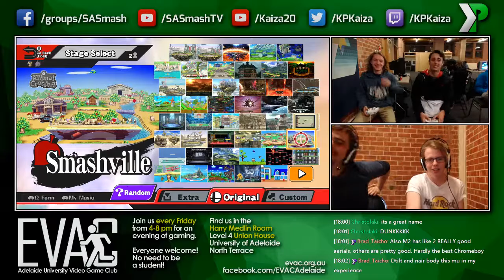EVAC 2/6/17 - Smash 4 - Mr Avocado Man (C. Falcon) vs DI Joe (Mewtwo)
Streamed on 2/6/17 from EVAC @ Adelaide Uni, Union House, Harry Medlin Room